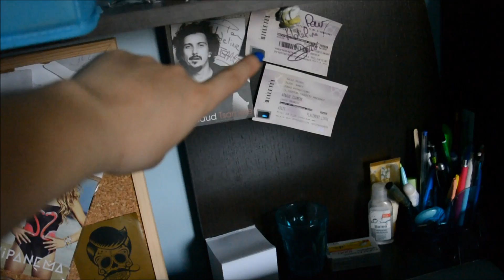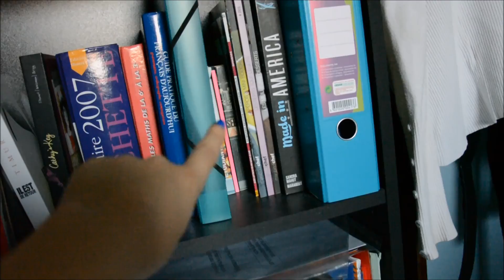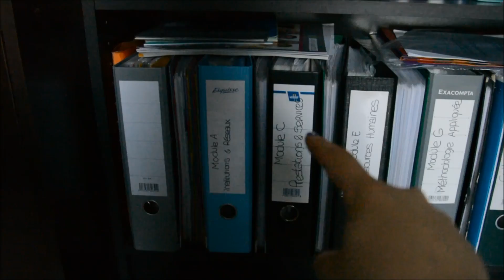Room Tour : Ma Chambre d'Ado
Partie réservée aux Curieuses !

- Mon Instagram : Blondeetnanceienne

Vous pouvez également me poser toutes vos questions sur mon Ask, je réponds rapidement